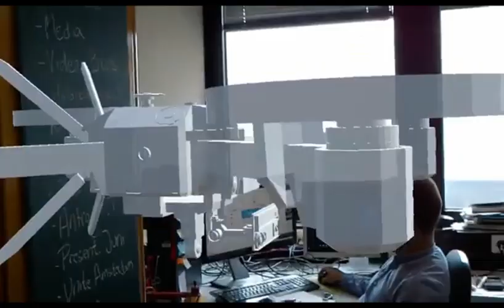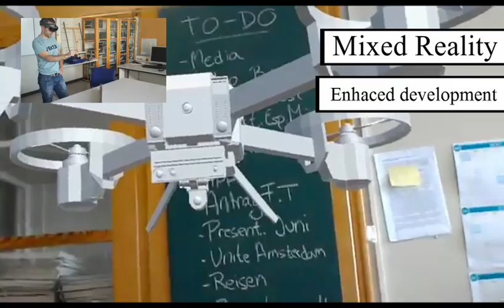DronOSS - Showcase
Short video showing what we do at DronOSS.